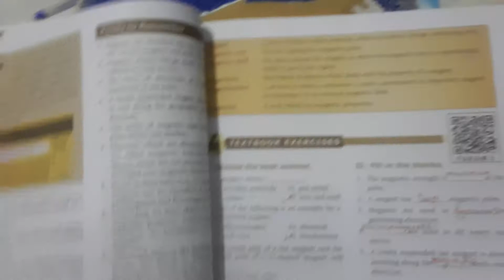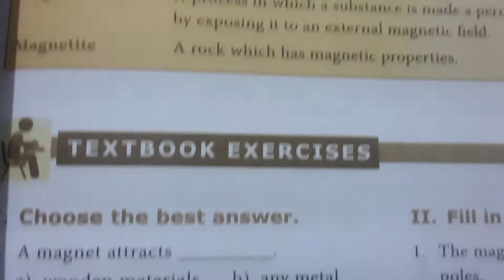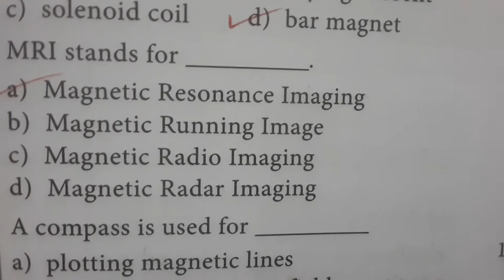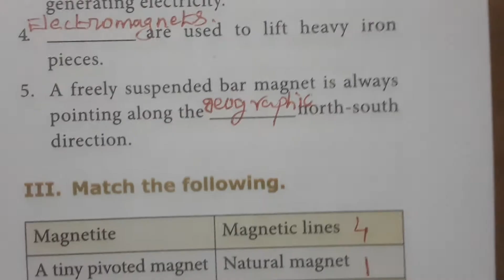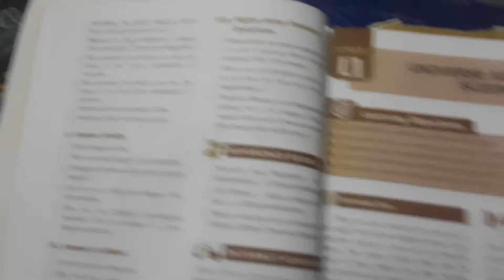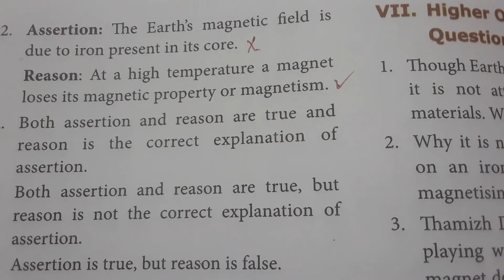8th std science/Unit 7.Magnetism /One mark questions and answer /TNPSC GS.